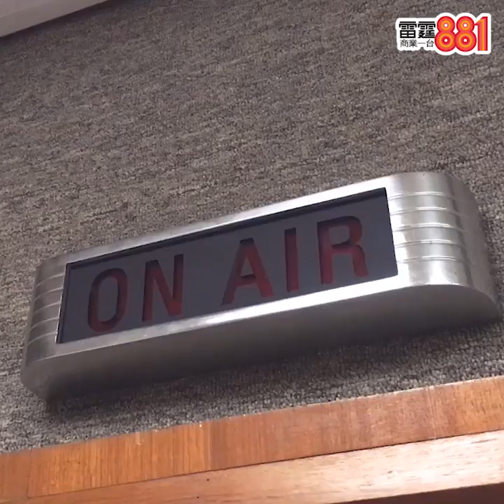香港特色逐漸消逝 與其懷舊不如盡力保育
《薯片鬚MUSIC》喺雷霆881隆重登場！
曾俊華大「鬚MUSIC」，同你漫遊音樂時光
逢星期日夜晚22:00 - 23:00，雷霆881《薯片鬚MUSIC》！